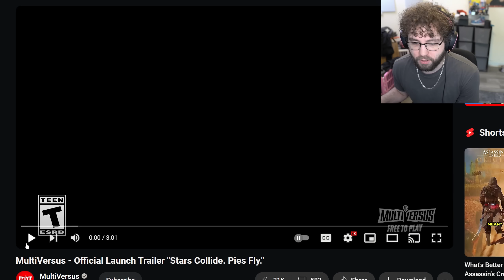They ADDED JASON from FRIDAY THE 13TH to MULTIVERSUS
RAGIN' GUMMY FISH GFUEL FLAVOR!